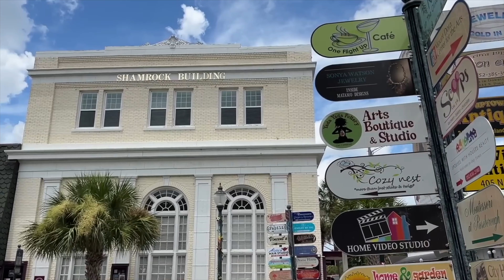Stunning New Construction Home in Mount Dora | Modern Luxury Living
Welcome to your dream home in the heart of Mount Dora! 🏡✨ This stunning new construction offers 3 spacious bedrooms, 2 luxurious bathrooms, and an open-concept design that maximizes space and natural light. Enjoy the gourmet kitchen with granite countertops, upgraded cabinetry, and a large island perfect for entertaining. The master suite features a spa-like en-suite bathroom with dual vanities and a walk-in shower.

Nestled in a serene, no-HOA community, this home sits on a .29-acre corner lot with access to the pristine waters of Lake Dora just down the road. With premium fixtures, high ceilings, and a charming brick courtyard, this home is a haven of peace, beauty, and comfort. Don’t miss out on this amazing opportunity to live in one of Mount Dora’s most desirable locations!

0:00 Stunning New Home
0:23 INTRO
0:34 WELCOME
1:04 MOUNT DORA, FL
2:25 ABOUT THE HOUSE
3:29 STEPPING IN
4:32 GUEST BEDROOMS
7:16 COMMON AREAS
10:57 PRINCIPAL BEDROOM
14:10 BACKYARD
15:47 ASKING PRICE
16:25 THE NUMBERS OF REAL ESTATE
20:38 THANK YOU

EVERY SITUATION IS DIFFERENT AND YOUR OUTCOME MAY DIFFER. THE INFORMATION ABOUT PRICES AND OFFERS PRESENTED IN THIS VIDEO ARE SUBJECT TO CHANGES AND RESTRICTIONS. REMEMBER TO ANALYZE THE RISKS BEFORE PROCEEDING TO TAKE ACTION.